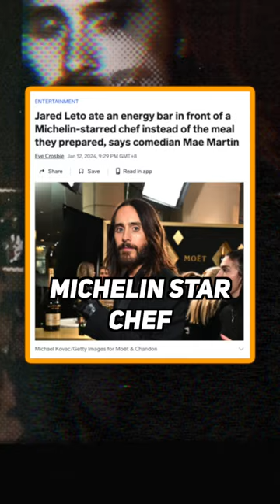Why is Jared Leto alone in this viral photo?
Jared Leto becomes the center of attention at the Golden Globes as he is left sitting alone during Oprah Winfrey's presentation. The awkward moment gains attention, prompting questions about his tablemates' sudden departure. Mae Martin, one of Jared's tablemates, exposes the reason behind the abandonment. According to Martin, Jared refused to eat the chef's meal, citing past food poisoning experiences at similar events, and even pulled out an energy bar from his pocket. The incident becomes a viral sensation, showcasing the unexpected turn of events at the prestigious awards show.